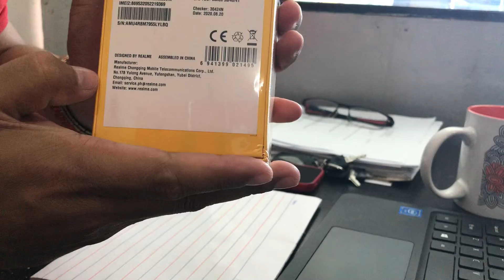Realme C12 Delivery Unboxing 3GB RAM/ 32GB ROM | Amazing Battery | Mr. So Bisdak Nasamad